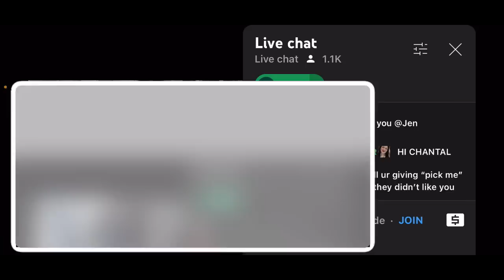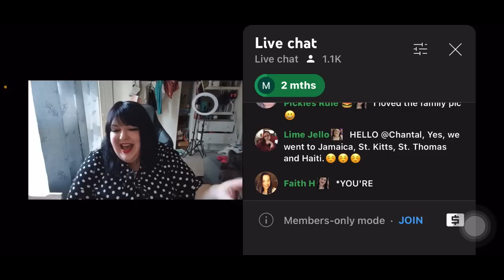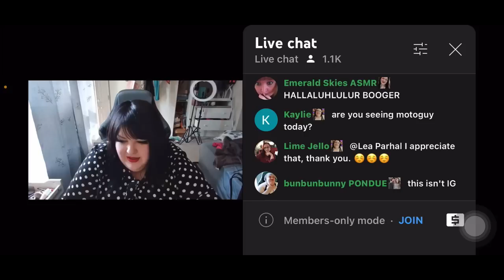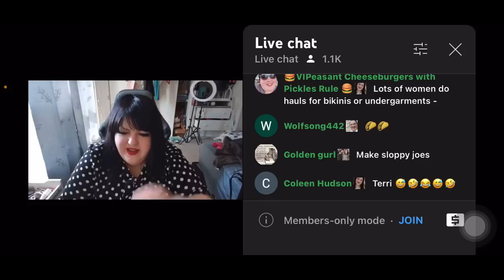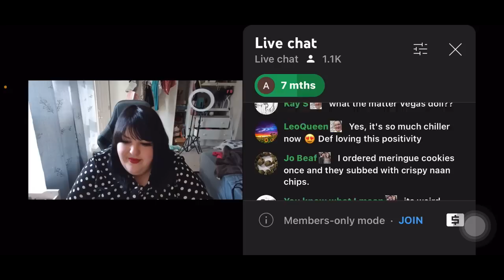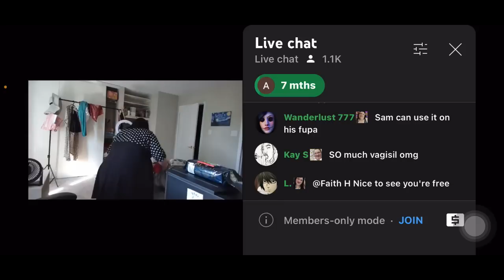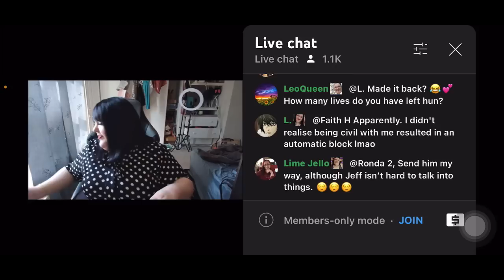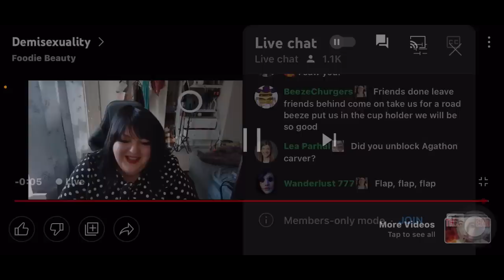Foodie beauty flashing and just being herself😳🙄